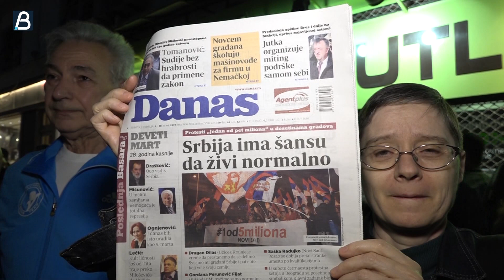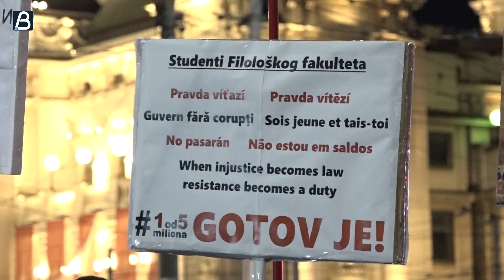Počeo protest Jedan od pet miliona u Beogradu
Ispred Filozofskog fakulteta u Beogradu nešto posle 18 časova počeo je protest "Jedan od pet miliona" protiv aktuelne vlasti, na kom se obratio publicista Vladimir Dimitrijević, posle čega su okupljeni pošli u protestnu šetnju centralnim gradskim ulicama.
Za večeras je najavljena blokada Radio televizije Srbije na sat vremena.